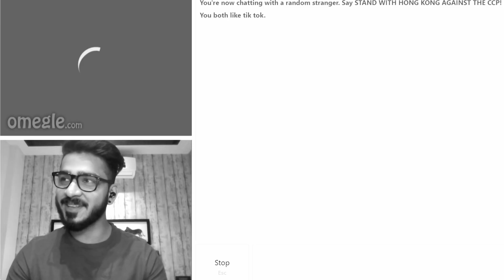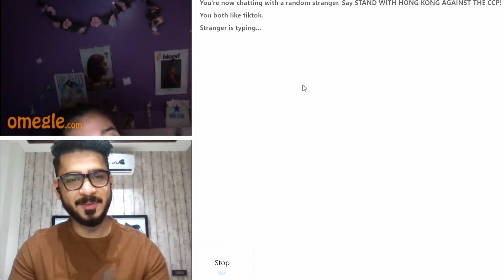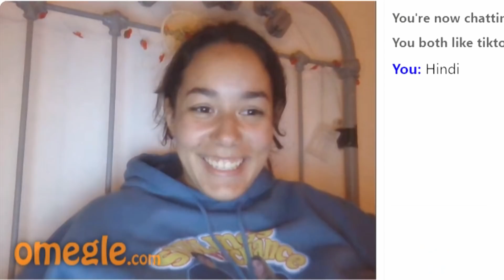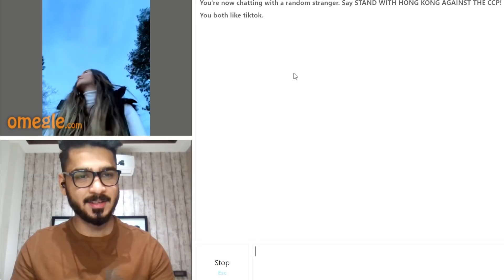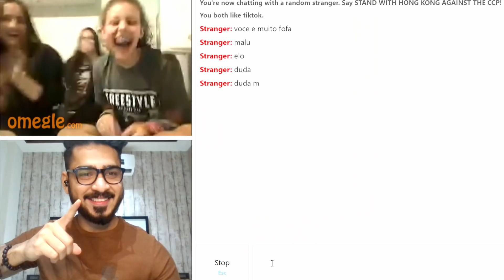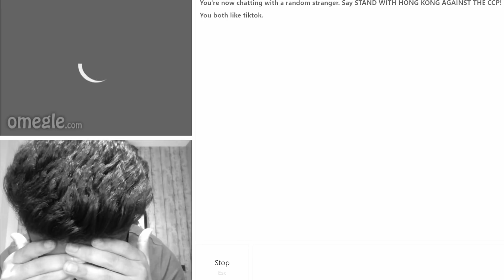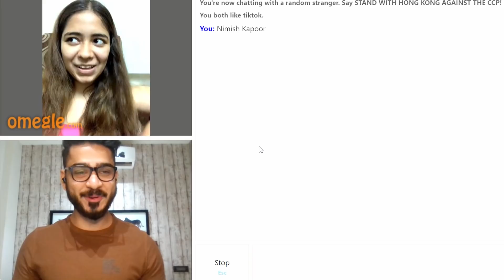I found the PRETTIEST girl on omegle 😈